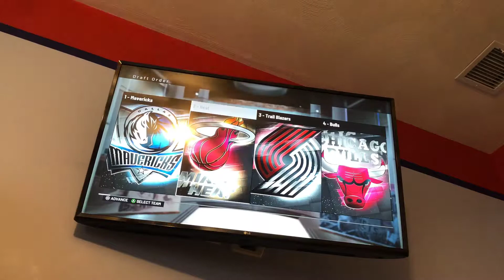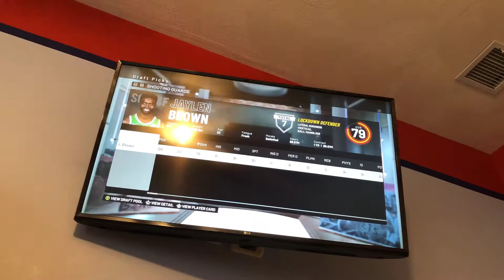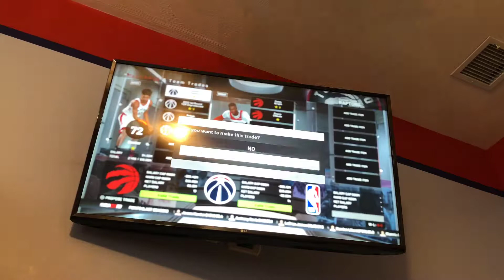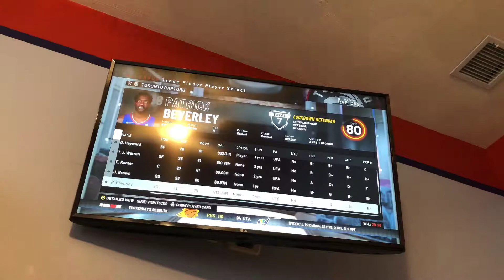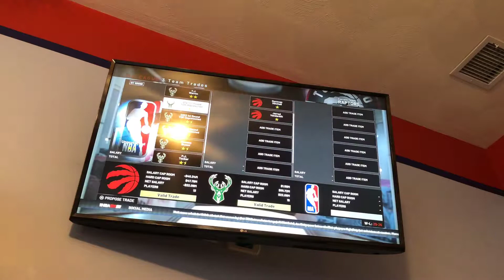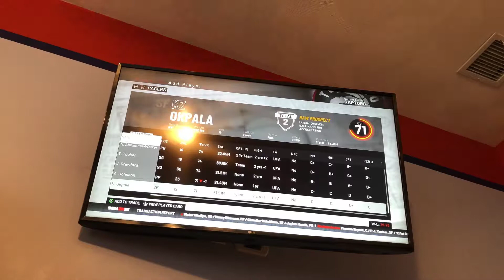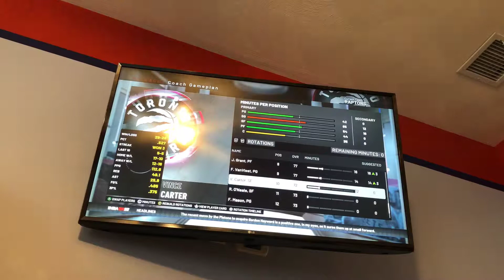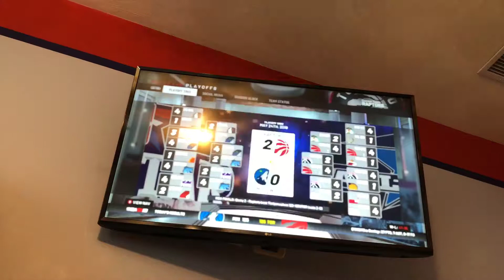Nba2k19 Draft and Rebuild!